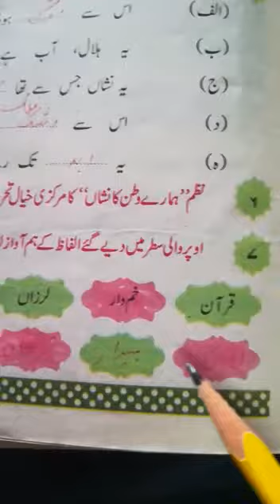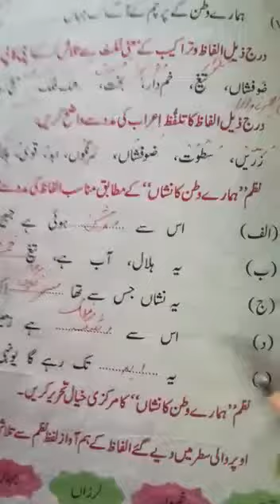ہمارےوطن کا نشاں Objective Question #5 ,7 & 8 Urdu Class-8th